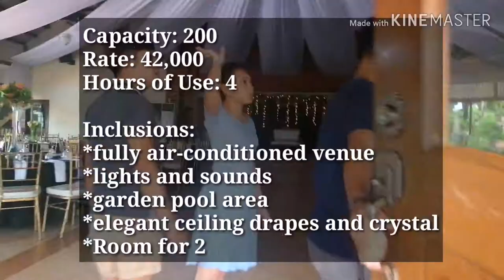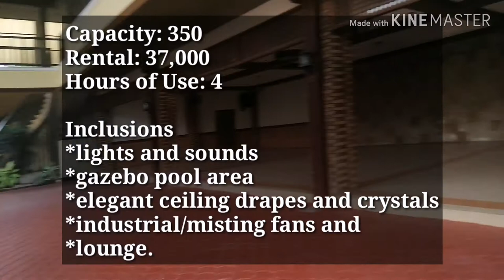Water Nymph Resort in Marikina I Mark & Lana Ocular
Water Nymph Resort in Marikina I Mark & Lana Ocular Visit

Venues

Terrace  w/ AC
200 guests
48,000

Ballroom w/ AC
200 guests
42,000

Pavilion  - No AC
350 guests
37,000

For reservation, more photos and all concerns you may visit their fb page and website

Location
105 Pio del Pilar Street
Marikina
City